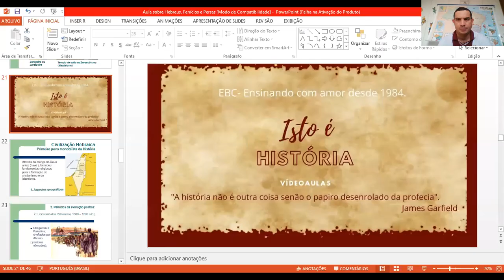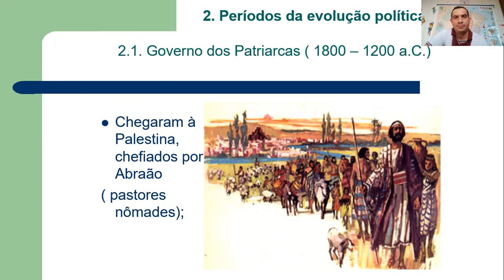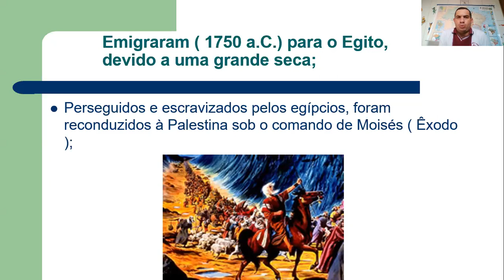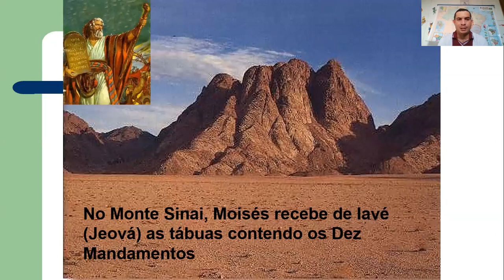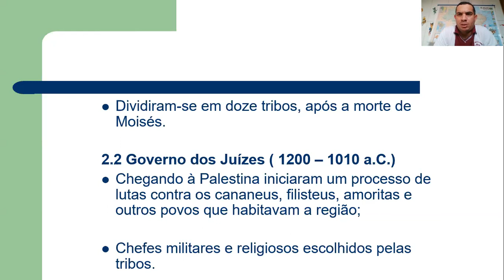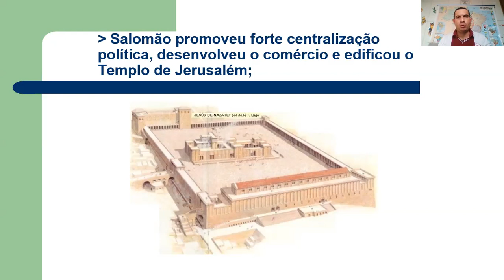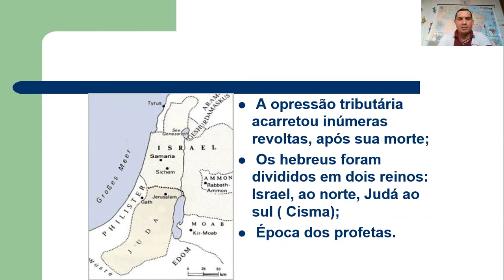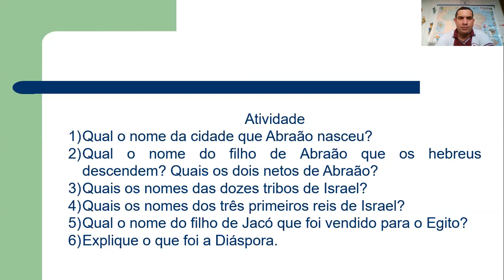Aula sobre o povo Hebreu - 6º Ano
Aula de História para o 6º Ano - 10/07